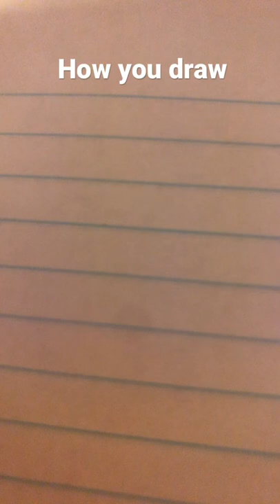How you draw draw axolotl fortnite adoptme ￼￼